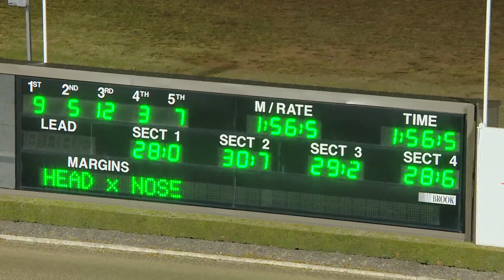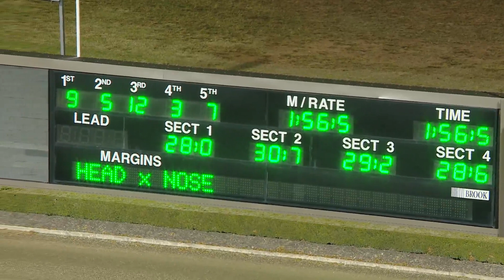TABCORP PK MENANGLE - 14/07/2018 - Race 6 - SHADOW PLAY ALABAR NSW BREEDERS CHALLENGE 3YO &hellip;